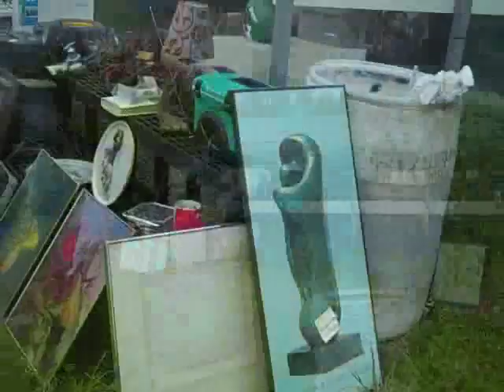Scenes from the Plainfield Pike Flea Market, open each Sunday, 5/6/2012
You never know what you'll find at the Plainfield Pike Flea Market, open each Sunday (except for May 13, when the farm will host a rodeo) through October. Corn-cob pipes, Beanie-Babies, Barbra Streisand albums, tools and tires, unique coin banks or a 100-year old wrought iron  scale, you'll find it all - including some very amusing sales people.